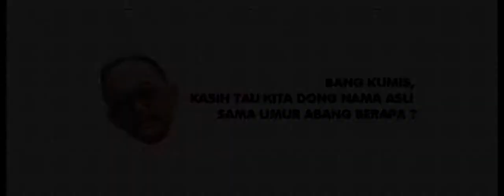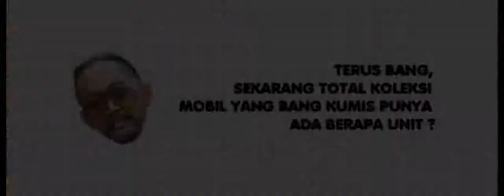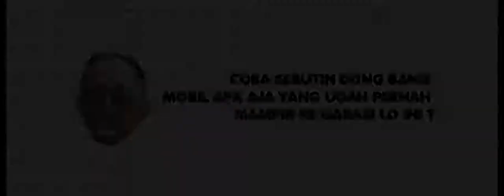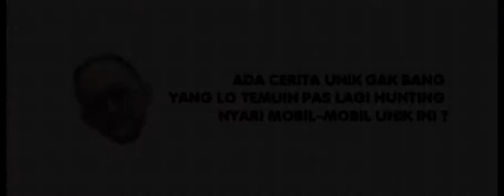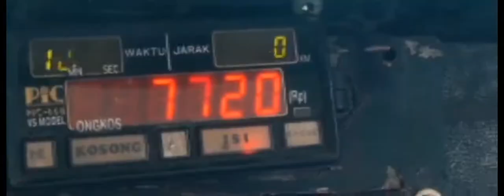cerita SiKumis Punya Tuyul, Sukses Jadi KOLEKTOR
cerita perjalanan siKumis sukses jadi Kolektor mobil tua